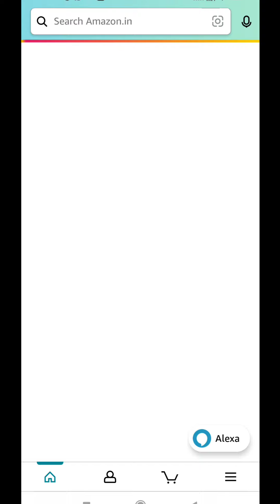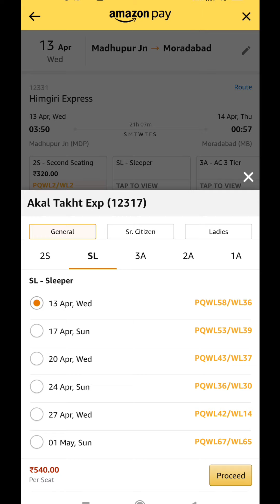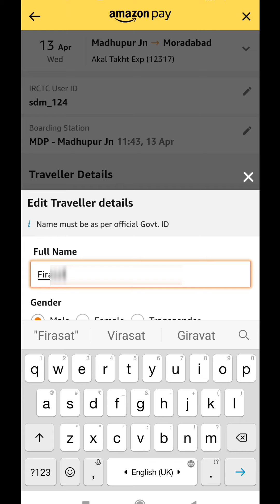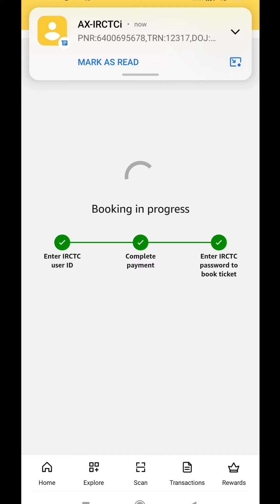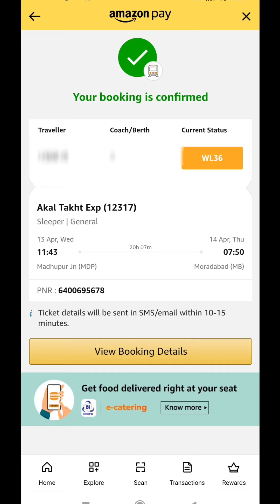How to book Train ticket by Amazon pay Hindi | Amazon pay Train ticket booking | Techwaytips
How book train ticket by amazon pay.
Techwaytips.
For YouTube Shorts Videos on @Tfraaz Sorts